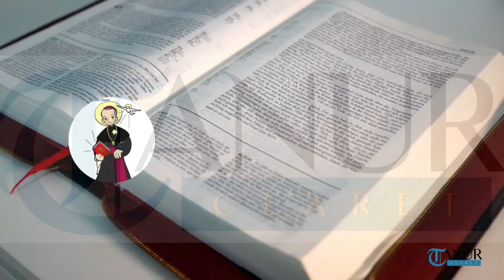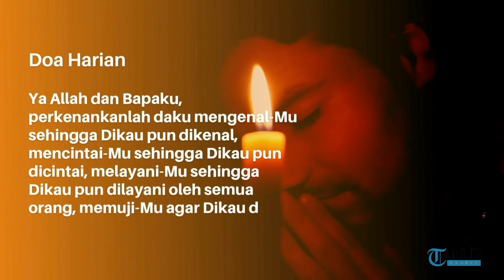PESTA SALIB SUCI II RENUNGAN HARIAN KATOLIK II RABU 14 SEPTEMBER 2022